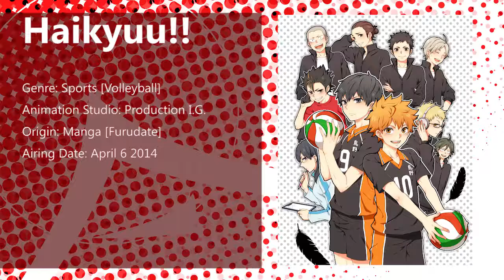Anifile: Spring 2014 PREVIEW - Sports [AnifileReviews.com]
Welcome back to Anifile's look on the Spring 2014 lineup. Today's entry is the sports genre. A type of show which has seen a resurgence in recent years and is represented by four series for the spring session. Let's get our boots on and kick off with our selection today.